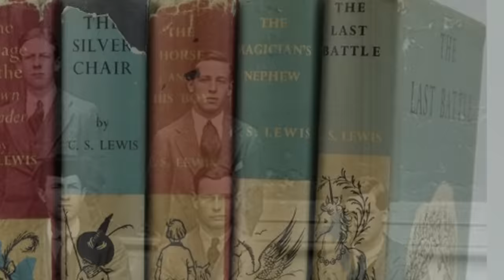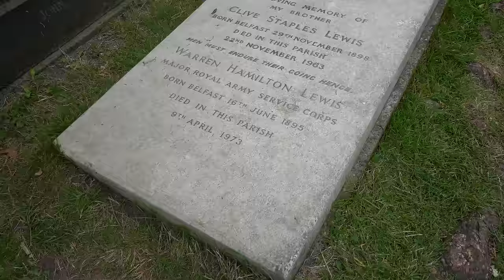C. S. Lewis - His Grave and How he Died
C. S. Lewis' place of rest.